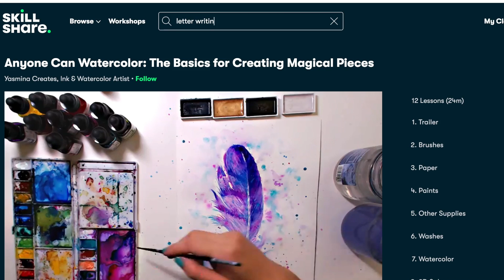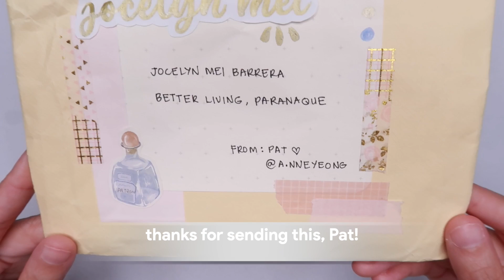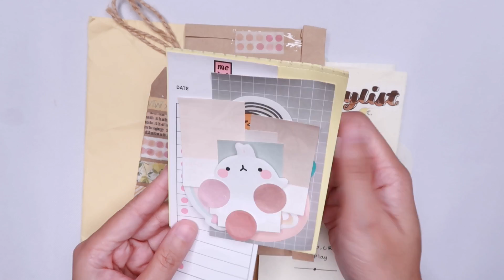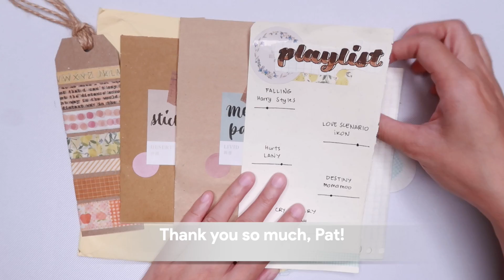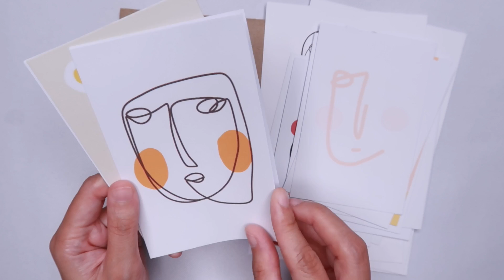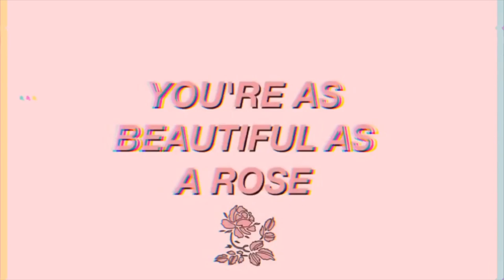📮 Opening penpal letters #14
/ watch in HD / Hello friends! Open letters with me in the asmr penpal video. Enjoy! Stay safe and healthy. Love, Meimei.

Check out Pam's art at: @wonsjournal

📮 LETTERS
Please answer this form:

// SUPPLIES